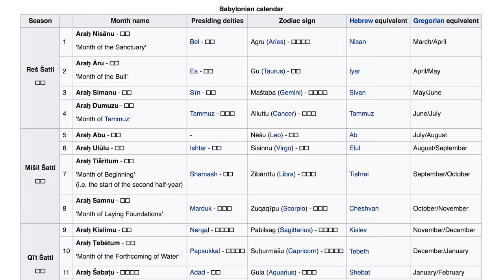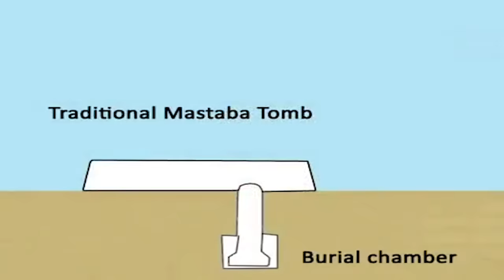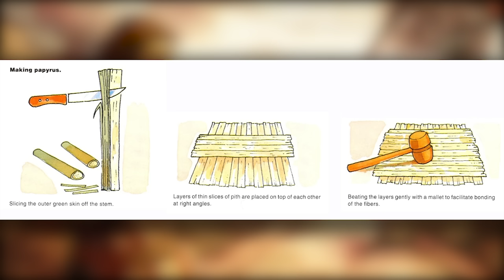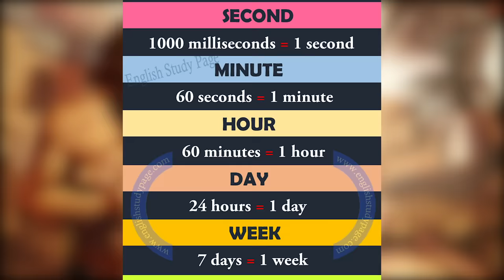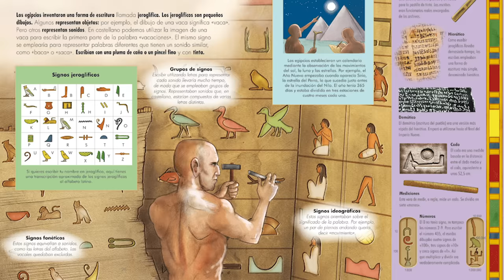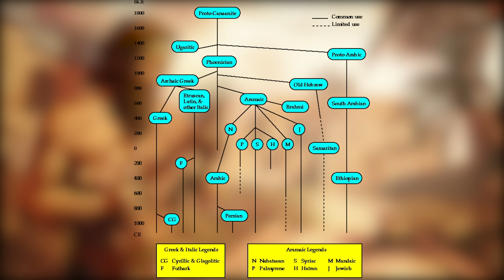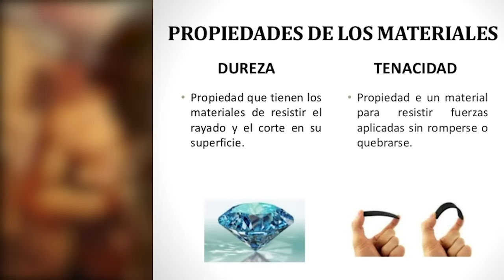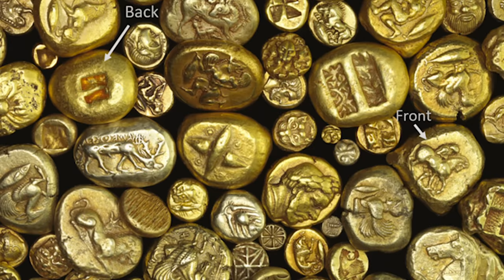HISTORIA de la CIENCIA 2: El Calendario, los Alfabetos y la Edad del Hierro (Documental Historia)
CIENCIA Y TEC. 2: El Calendario, los Alfabetos y la Edad del Hierro

En este vídeo sobre la historia de la ciencia y tecnología desde los orígenes de la humanidad toca hablar primero de los calendarios que crearon las primeras culturas. Empezaron los sumerios, seguidos por los egipcios y después los babilonios. Entre ellos crearon las semanas, los meses y los años que conocemos, fijándose en el sol y en la luna.

Otro gran avance fue la construcción de las primeras pirámides, de los arcos, del vidrio, de la cerveza al fermentar trigo o cebada, o de los papiros para poder escribir. De ese afán por la escritura surgieron obras literarias como la Epopeya de Gilgamesh.

Sargón levantó el primer imperio de la historia, el acadio, y Hammurabi creó un sistema férreo de leyes y derecho, donde primaba la ley talión. Las matemáticas babilonias fueron posibilitando los cálculos astronómicos y la aparición del zodiaco y los cálculos sobre eclipses. Se crearon tratamientos médicos, los tintes fenicios, nuevos barcos más avanzados y más tarde se adoptó el hierro.